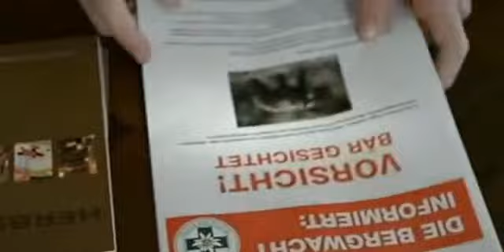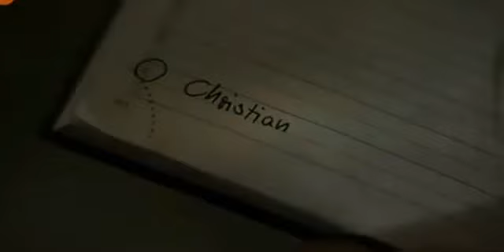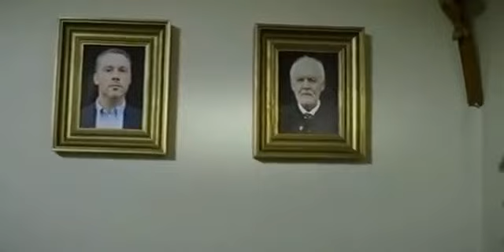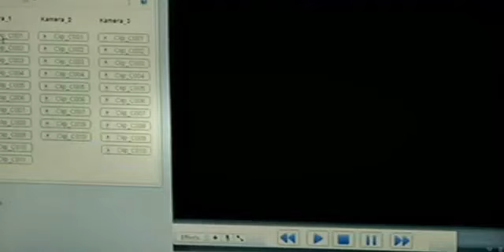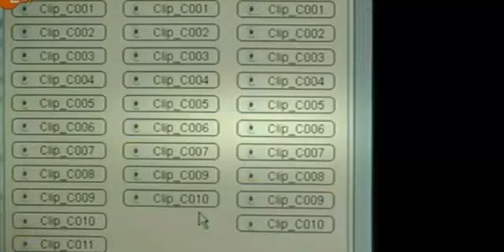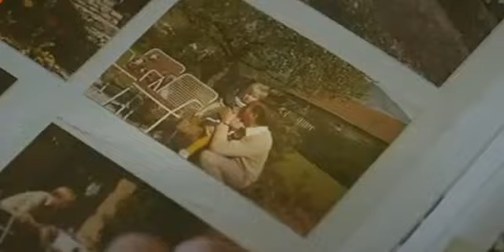Die Bergretter - "Mit dem Rücken zur Wand" (Staffel 3 ep 5)